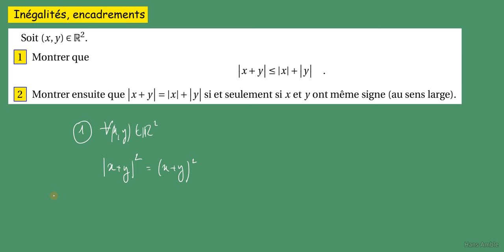Futur prépa - Ex61-inégalités- livret Louis Le Grand livret LLG